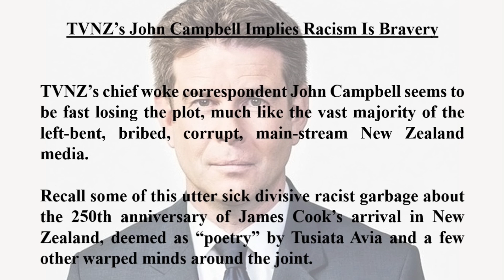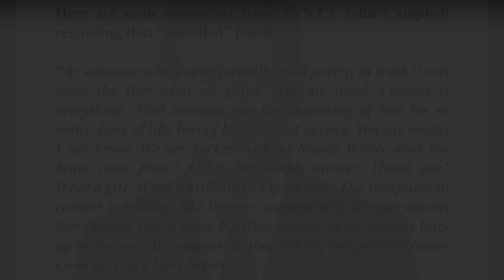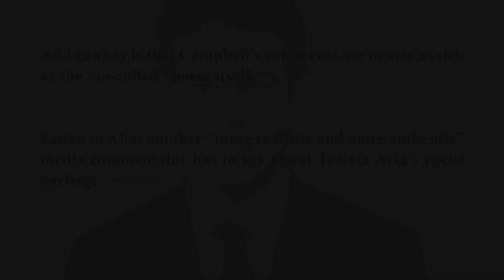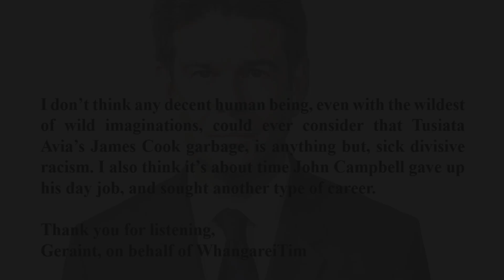TVNZ’s John Campbell Implies Racism Is Bravery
TVNZ’s chief woke correspondent John Campbell seems to be fast losing the plot, much like the vast majority of the left-bent, bribed, corrupt, main-stream New Zealand media.